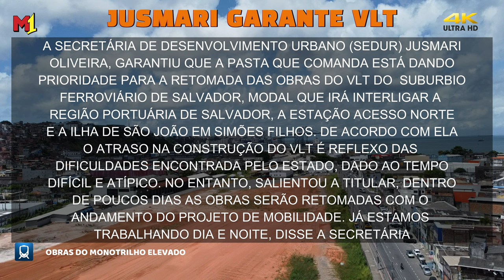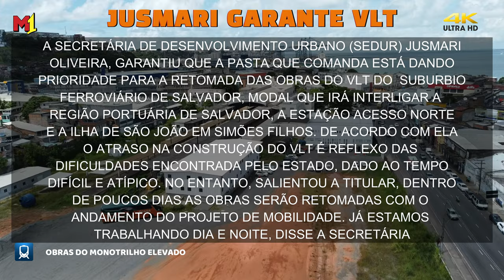OBRAS DO VLT/MONOTRILHO ELEVADO SERÃO RETOMADAS EM 2023. CONFIRA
Jusmari garante retomada do VLT do Subúrbio e diz que estado segue discutindo expansão do metrô até a Barra.

A secretária de Desenvolvimento Urbano (Sedur), Jusmari Oliveira, garantiu que a pasta que comanda está dando prioridade para a retomada das obras do VLT do Subúrbio, modal que irá interligar a região portuária de Salvador, a Estação Acesso Norte e a Ilha de São João (em Simões Filho).
De acordo com ela, em conversa com o Bahia Notícias nesta sexta-feira (3), o atraso na construção das linhas é reflexo das dificuldades encontradas pelo estado, dado ao "tempo difícil e atípico". No entanto, salientou a titular, dentro de poucos dias haverá uma atualização sobre o andamento do projeto de mobilidade.
"Já estamos trabalhando dia e noite", disse a secretária, dando ênfase para outras intervenções no ir e vir da populaçaõ em outras regiões metropolitanas do estado.
Ao BN, ela disse ainda que está sendo feita, entre o governo e o consórcio que executa a construção do VLT, a "rediscussão de alguns pontos do contrato" que teriam ficado com problemas durante a pandemia da Covid-19.
Para além disso, a gestão estadual, através da Sedur, discute a expansão do sistema metroviário de Salvador até a Barra, além da implementação do VLT da Orla e outros pré-projetos.